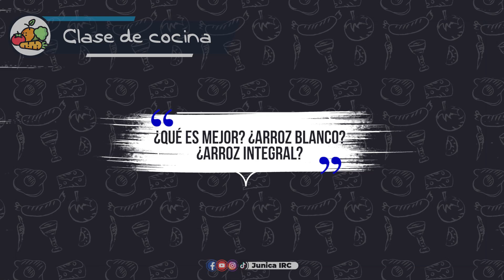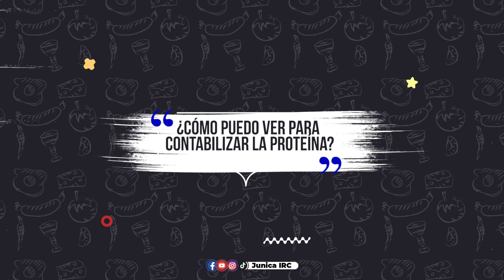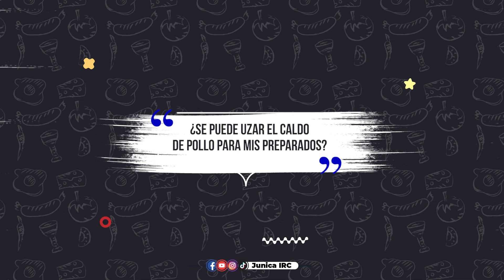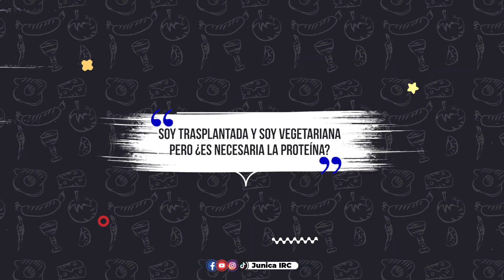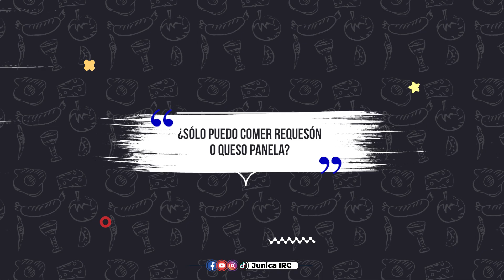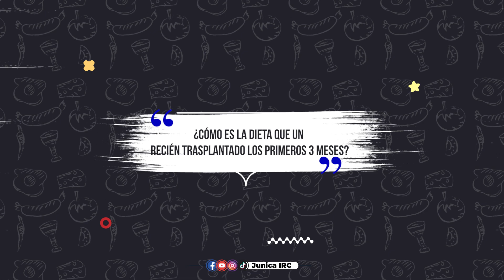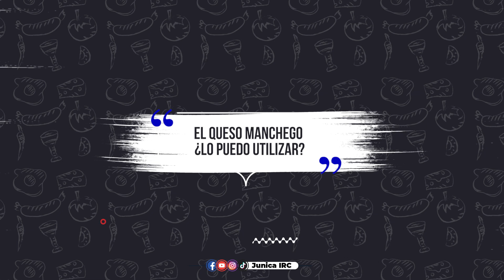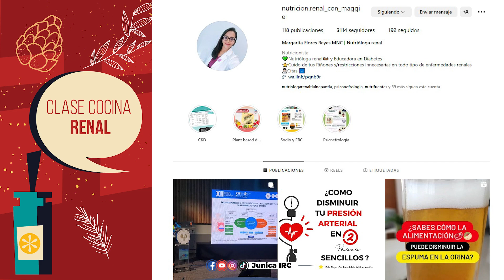NUTRIOLOGA RENAL te da LOS MEJORES CONSEJOS para cuidar tus riñones y RESUELVE tus DUDAS 🥙🥗🥩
¡Bienvenidos a nuestro canal! nuestra experta nutrióloga renal Margarita Flores compartirá contigo los mejores consejos para cuidar tus riñones y resolverá todas tus dudas sobre la salud renal.

Descubre con nosotros cuál es el mejor tipo de arroz para pacientes renales, una pregunta común pero crucial para mantener una dieta equilibrada. Además, obtén información valiosa sobre la alimentación adecuada para aquellas personas generosas que han donado un riñón. ¿Qué deben comer para garantizar una óptima salud renal después de este noble acto?

Sumérgete en el mundo de los trasplantados y aprende sobre la dieta específica durante los primeros 3 meses después de un trasplante renal. Nuestra nutrióloga te brindará detalles esenciales para garantizar una recuperación exitosa.

¿Te preguntas cuál es la leche más adecuada para pacientes renales? No te preocupes, también abordaremos este tema y resolveremos todas las inquietudes que puedas tener al respecto.

No te pierdas este video lleno de información valiosa y consejos prácticos para cuidar de tus riñones. ¡Acompáñanos y descubre cómo mantener una vida saludable y renalmente equilibrada!